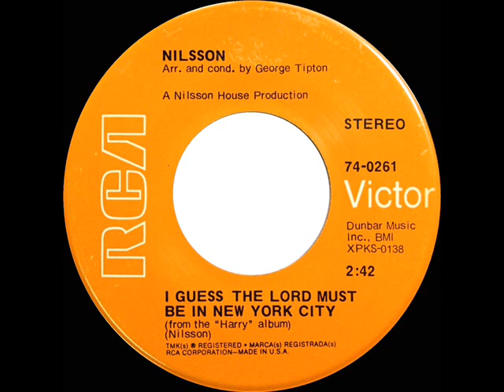1969 HITS ARCHIVE: I Guess The Lord Must Be In New York City - Nilsson (stereo 45)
Asked to write a song for the “Midnight Cowboy” movie soundtrack, Harry Nilsson submitted this one…which was rejected in favor of his earlier recording of the Fred Neil tune “Everybody’s Talkin.” “I Guess The Lord, etc” was eventually heard in the Tom Hanks-Meg Ryan film “You’ve Got Mail.”

Pop Chart Peaks: Record World 33, Billboard 34, Cash Box 35 - Easy Listening Peak: 7

Transferred from stereo 45 single RCA Victor 74-0261 - I Guess The Lord Must Be In New York City (Nilsson) by Nilsson, arranged & conducted by George Tipton